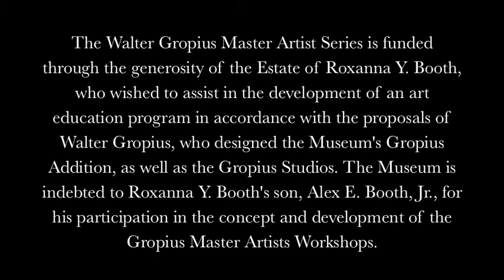Huntington Museum of Art presents: Hung Liu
Hung Liu